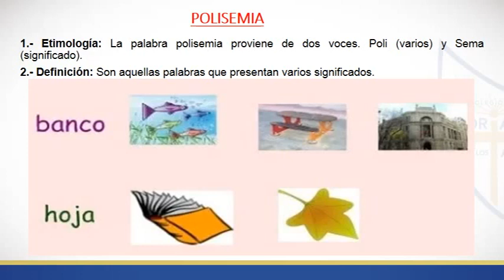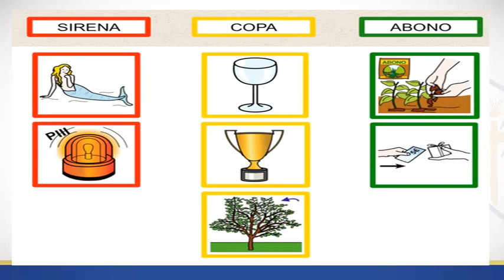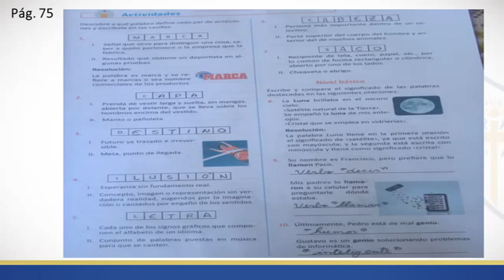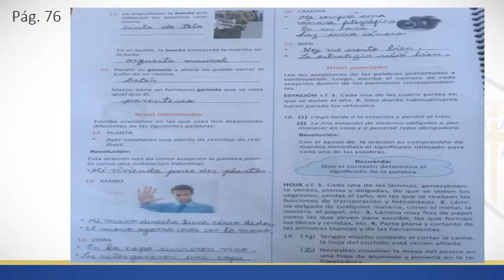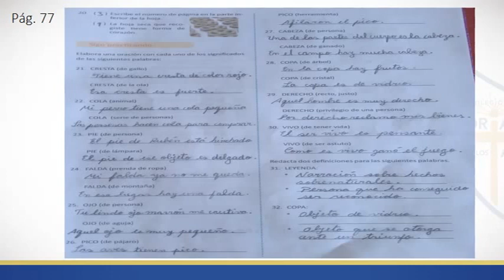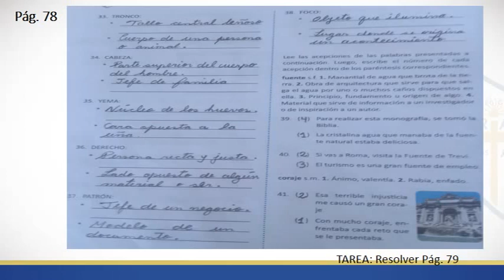R V 5º PRIMARIA